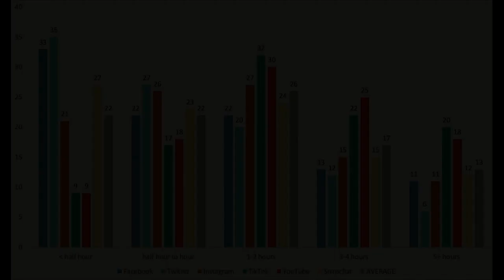EHS Knights News - June 2023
Stories covered in this episode:
-Senior Assassination
-OKP's May 2023 play
-Should Tik Tok be banned?